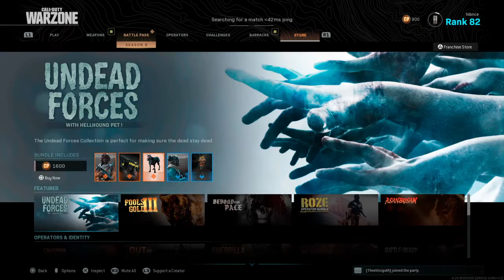Call of Duty®: Modern Warfare®_20201001212651